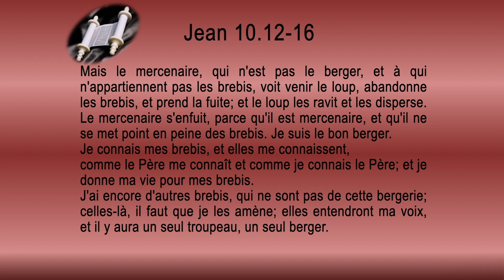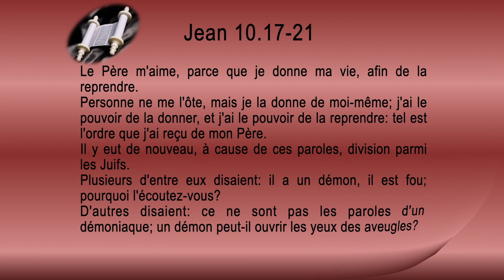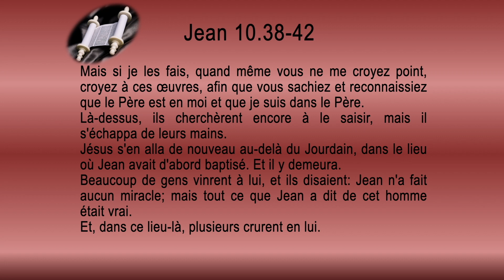43 Évangile de Jean Sg1910 ch 10